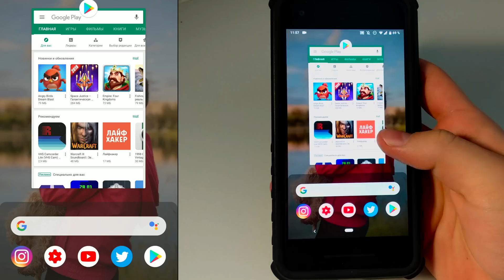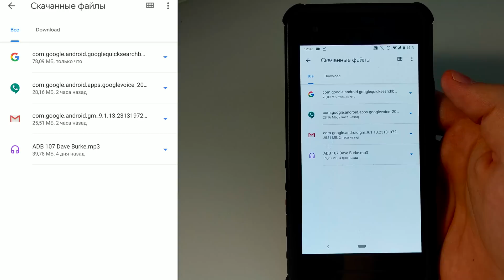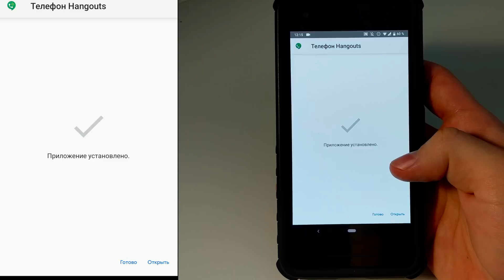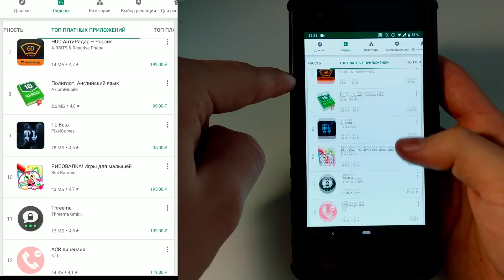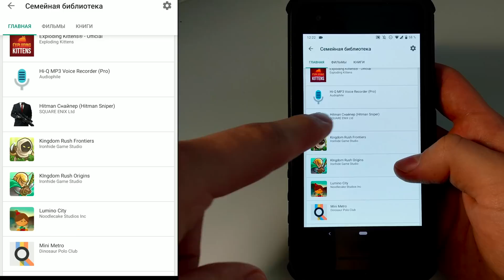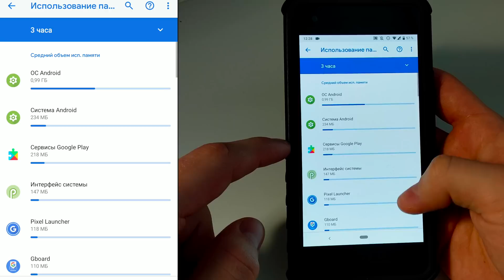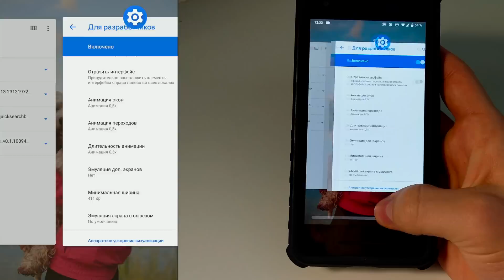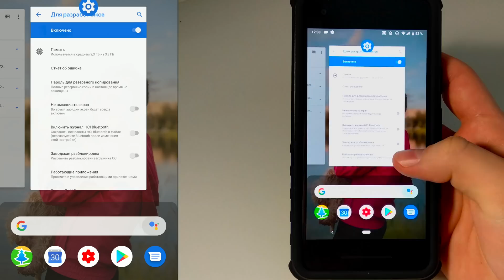Как установить на Android любые приложения без Play Маркет? [Android ЛИКБЕЗ №4]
APK Файлы дают возможность устанавливать приложения на ОС Android (Андроид) в обход магазина приложений Play Маркет (Google Play). Меню разработчика дает дополнительные возможности по настройке Android – например, ускорение анимаций, активация USB Отладки, а также многого другого!